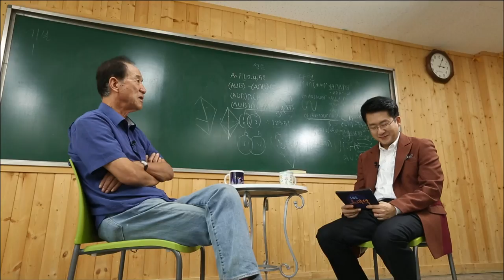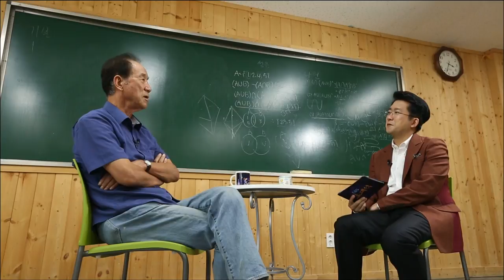CBS 초대석 49회 전 거창고등학교 교장 전성은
철저하게 자신을 내려놓고 세상을 섬기는, 직업10계명으로  유명한
거창고등학교. 이 시대 교육의 멘토인 전성은 전 교장의
참된 교육의 길!